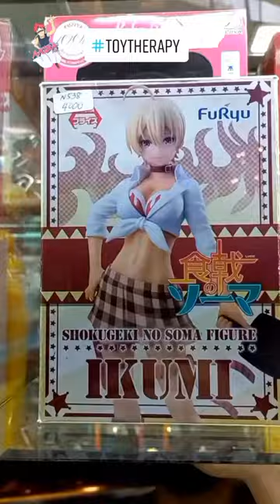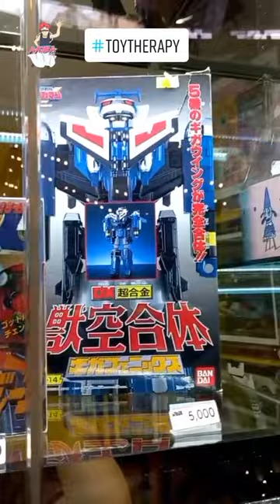Toy Store Tour | NTOYS | Greenhills Promenade | Toy Therapy | Part 4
Visit NTOYS at Greenhills Promenade.
BARELY BREATHING - Grant Averill